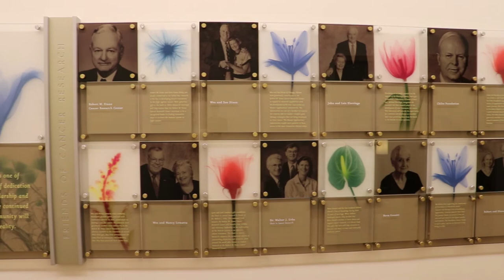Eric Tran, Ph.D., Earle A. Chiles Research Institute at Providence Cancer Center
Eric Tran, Ph.D., is a research scientist at Earle A. Chiles Research Institute at Providence Cancer Center.

His Antitumor T-cell Response Laboratory is developing more effective adoptive T-cell based immunotherapies to treat patients with metastatic epithelial cancers.

These highly personalized therapies harness the body's natural defenses in the immune system to increase a patient's own cancer-fighting immune cells to target their particular tumor.